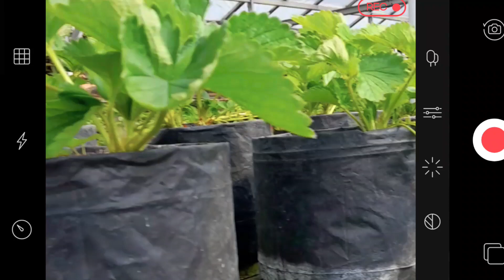Bandung vlog 💌💫 { rainbow slide 🌈, Strawberry Garden 🍓, go to ciwalk.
subrek 🫵 and like